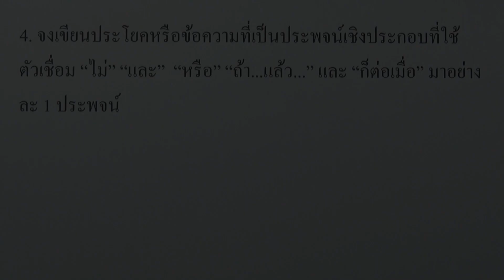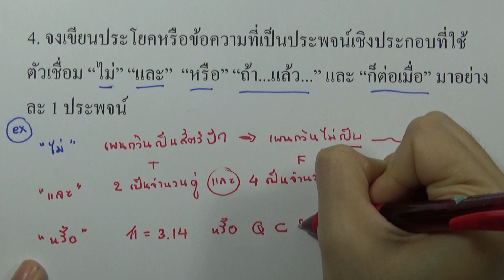คณิต พื้นฐาน ม.4 (พ.ศ.2560) : แบบฝึกหัดท้ายบท บทที่2 ตรรกศาสตร์เบื้องต้น ข้อ 04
แบบฝึกหัด คณิตศาสตร์ พื้นฐาน ม.4 (พ.ศ.2560)
บทที่2 ตรรกศาสตร์เบื้องต้น